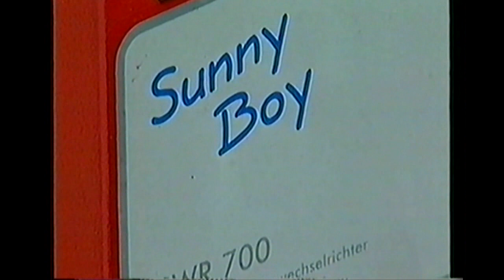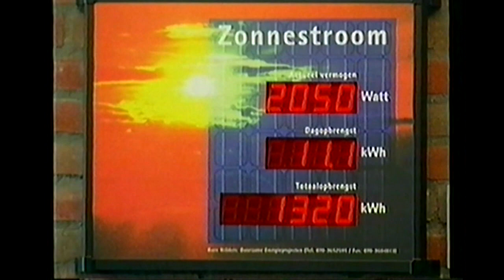Subsidie zonnepanelen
In 2002 werd onder leiding van Hendrik Gommer een Manifest voor Zonnestroom aangeboden aan de regering. Het voorstel: schaf de bouwvergunning af en kom met een terugleververgoeding voor iedereen. Enkele jaren later wist Diederik Samson dit als kamerlid om te zetten in de zgn. salderingsregeling en werd de bouwvergunning voor zonnepanelen op het dak afgeschaft. De groei kon toe pas echt van start. Reportage van het NOS-journaal.